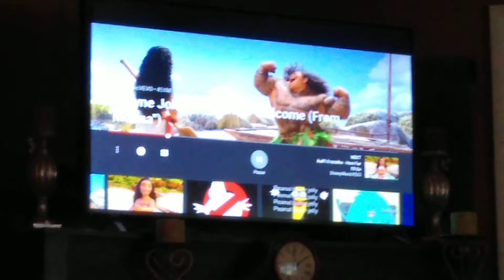Cash's dream to be Disney's Moana's Maui.